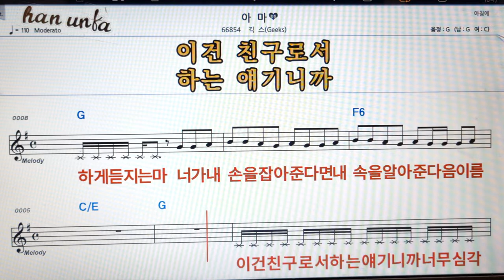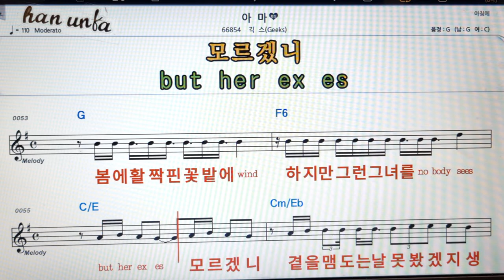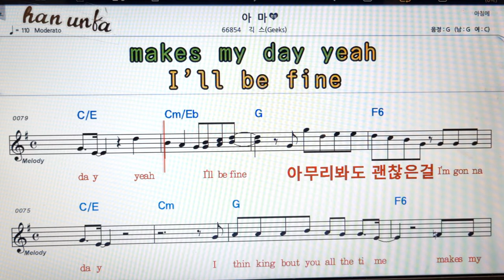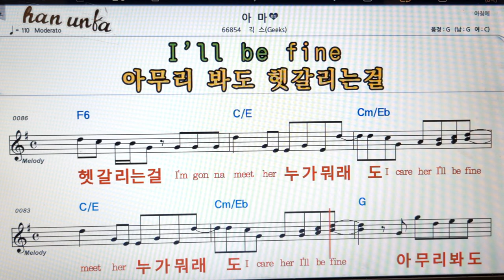아마/긱스👍노래 반주, 코드 악보,가라오케💋Karaoke*Sheet Music*Chord*MR